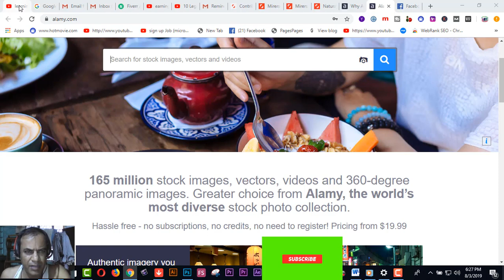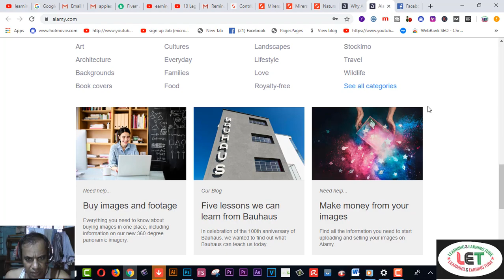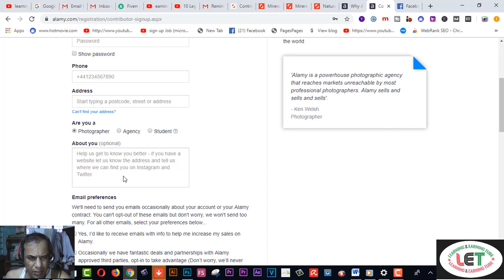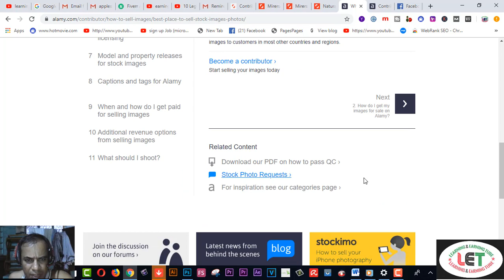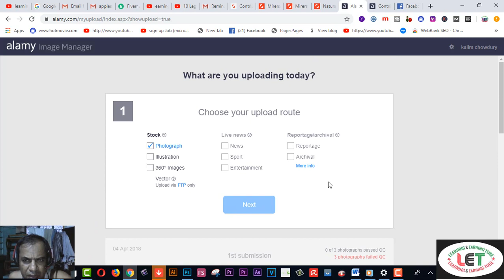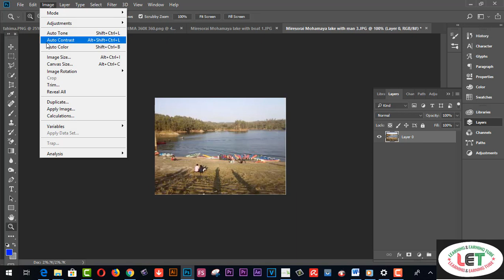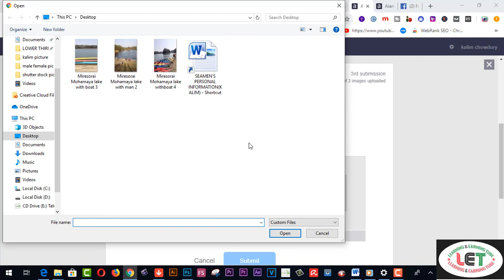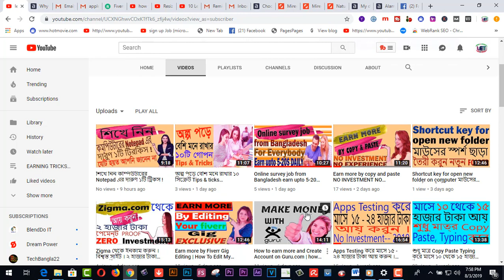alamy com এ কিভাবে ছবি বিক্রি করবেন? how to Sell Photo Online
Here you will find alamy com এ কিভাবে ছবি বিক্রি করবেন?  how to  Sell Photo Online. alamy.com একটি স্টক ফটোগ্রাফি মার্কেটপ্লেস। এখানে ছবি এ্যপ্রুভ করা তুলনামুলক সহজ। এই ভিডিওতে দেখানো হয়েছে কিভাবে alamy.com  এ ছবি বিক্রি করবেন।

15. VIDDO PRO DETAILS……
25.SKYPEE NAME…..live:9be4a010c2c3c43d
Category
People & Blogs